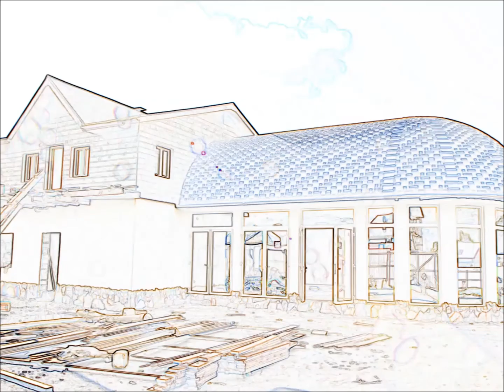СТРОИТЕЛЬСТВО БАНИ + ИНСТРУКЦИЯ ЭВАСТРОЙ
В нашем ролике, мы продемонстрируем Вам поэтапное строительство цокольного этажа.

ОТЗЫВ ЗАКАЗЧИКА О ЭВАСТРОЙ - СТРОИТЕЛЬСТВО ДОМА ( Перекрытие. Часть - II )
- ВОТ КАК НАДО СТРОИТЬ ДОМ !!!